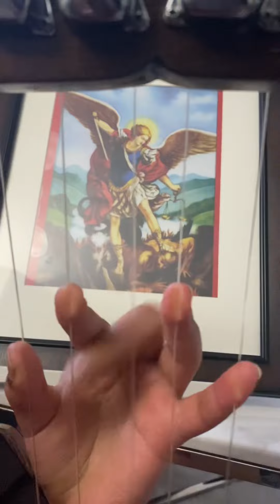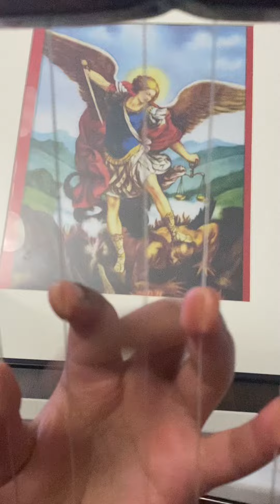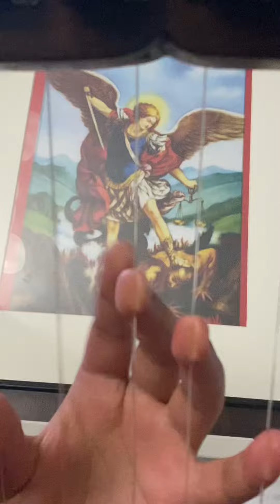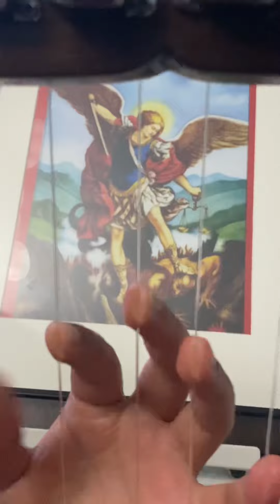ኦ ሚካኤል @O Mikayeal Ethiopia orthodox mezmur